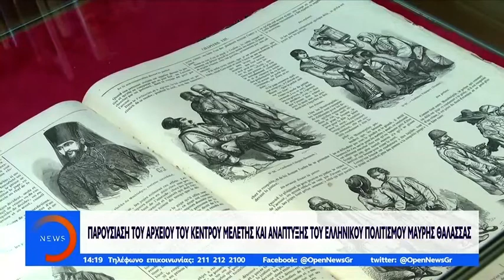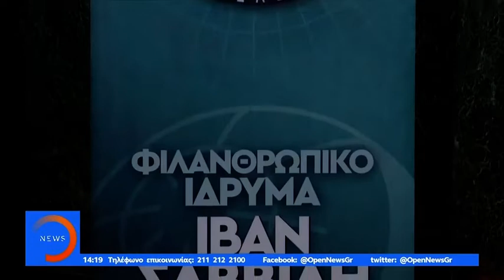Ολοκληρώνει τις εργασίες το πρώτο διεθνές συνέδριο για τη γενοκτονία των Ποντίων-100 χρόνια μνήμης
Ολοκληρώνει τις εργασίες του το πρώτο διεθνές συνέδριο για τη γενοκτονία των Ποντίων - 100 χρόνια μνήμης | OPEN TV

Στοιχεία και πτυχές της γενοκτονίας των χριστιανικών πληθυσμών κατά την οθωμανική αυτοκρατορία παρέθεσαν στις ομιλίες τους καταξιωμένοι Έλληνες και ξένοι επιστήμονες, στο επιστημονικό συνέδριο στο ΑΠΘ.